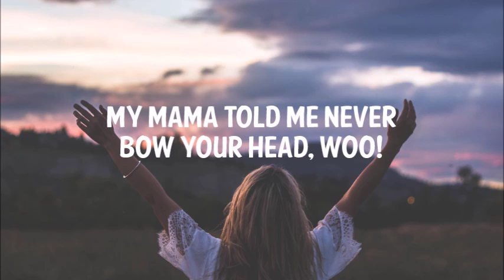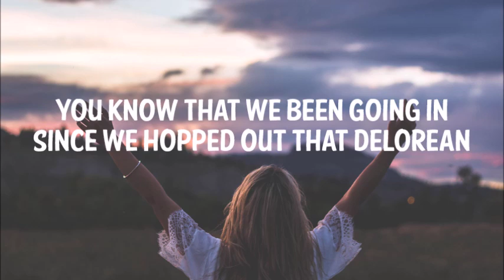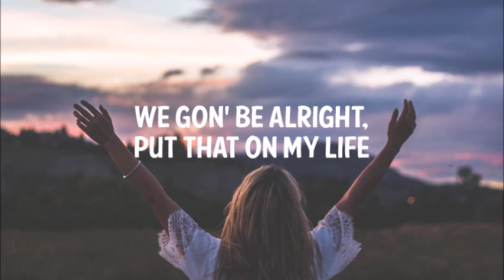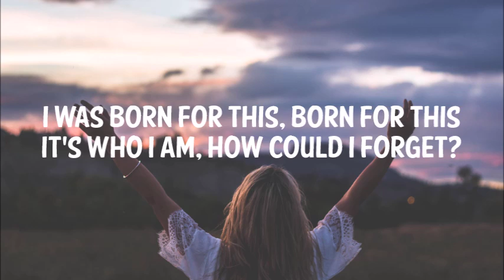Glorious by Macklemore ft Skylar Grey |Lyrics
Hey you guys, it has been almost a year since I posted a video, anywho, I am back with videos. I will still post but not as much...xoxo

Lyrics:
[Macklemore:]
You know I'm back like I never left
Another sprint, another step
Another day, another breath
Been chasing dreams, but I never slept
I got a new attitude and a lease on life
And some peace of mind
Seek and I find I can sleep when I die
Wanna piece of the pie, grab the keys to the ride
And shit I'm straight
I'm on my wave, I'm on my wave
Get out my wake, I'm running late, what can I say?
I heard you die twice, once when they bury you in the grave
And the second time is the last time that somebody mentions your name
So when I leave here on this earth, did I take more than I gave?
Did I look out for the people or did I do it all for fame?
Legend it's exodus searching for euphoria
Trudging through the mud to find the present, no ignoring us
Got 20,000 deep off in the street like we some warriors
My mama told me never bow your head, woo!

[Skylar Grey:]
I feel glorious, glorious
Got a chance to start again
I was born for this, born for this
It's who I am, how could I forget?
I made it through the darkest part of the night
And now I see the sunrise
Now I feel glorious, glorious

[Macklemore:]
I'm feeling glorious
The crib looking Victorian (oh yes it is)
You know that we been going in
Since we hopped out that Delorean (Delorean, yeah we win)
En garde, things are just things
They don't make you who you are
Can't pack up a U-Haul and take it with you when you're gone
We posted on the porch, my family's glasses to the stars
My grandma smiling down on me like woo, that boy got bars
Okay, okay, yes I do
I said amen and hallelujah, let me testify too
Another morning, a morning, don't let self get in my way
I got my breath, I got my faith and I remember why I came

We gon' be alright, put that on my life
When I open my eyes, hope I see you shine
We're planting a flag they don't understand
The world is up for grabs